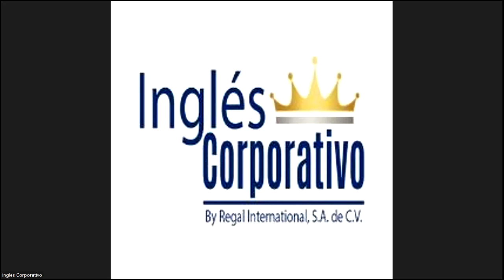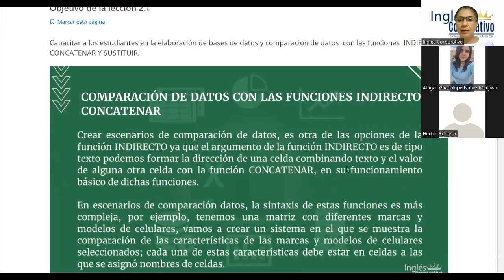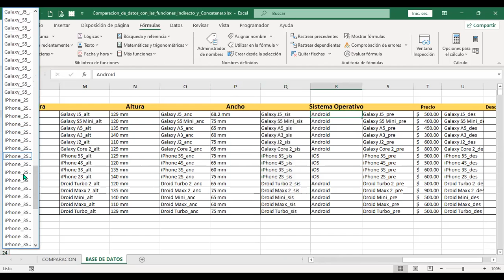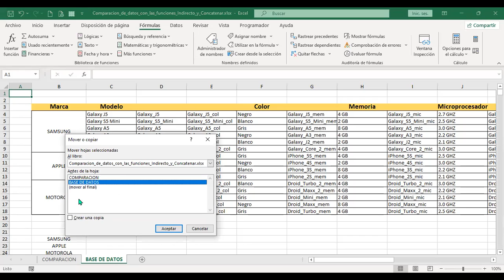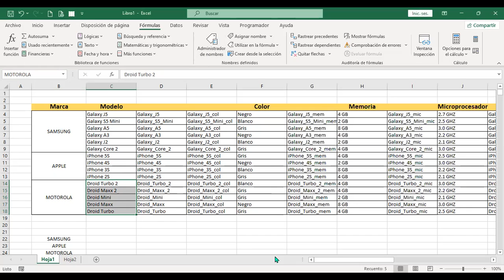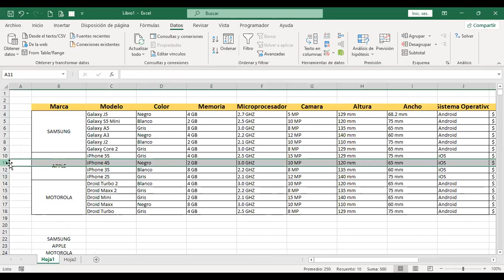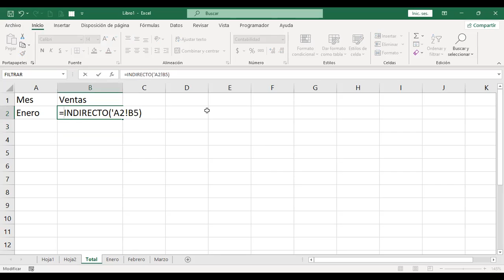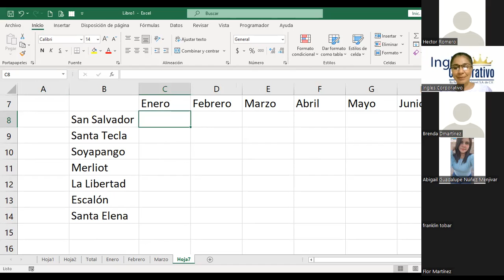Inglés Corporativo - Class #5 - Excel Avanzado- Funcion Indirecto & Concatenar